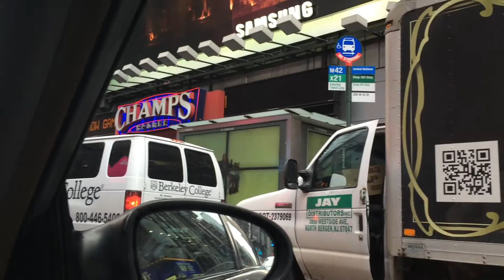New York City